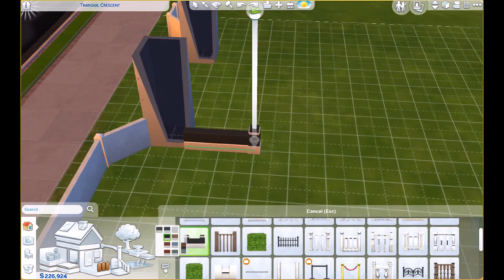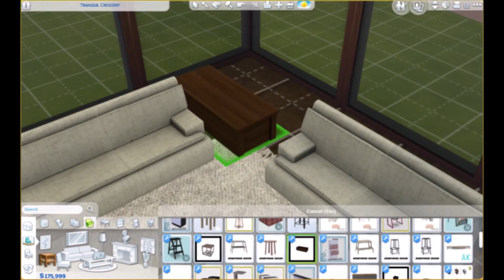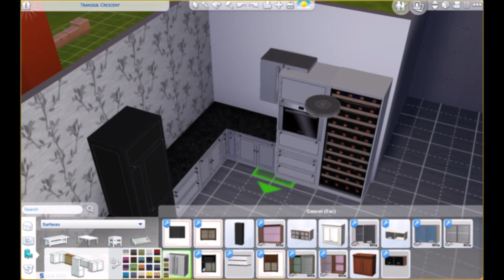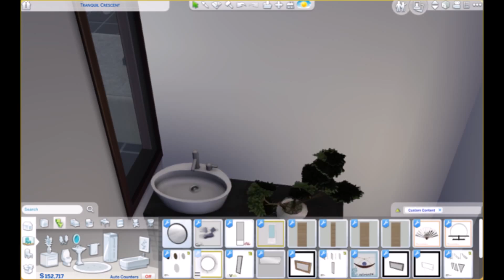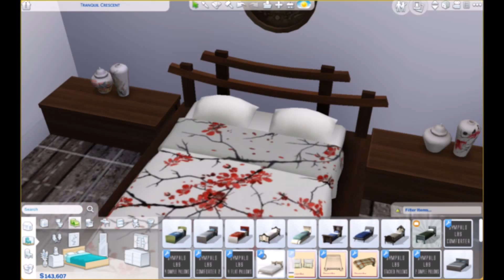JAPANESE HOME | Sims 4 Speed Build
Hi Simmers! Today's build is a Japanese inspired home with a slight modern twist. Taking traditional Japanese culture (.. and of course custom content), this home encapsulates the utter beauty of simplicity and the allure of Japanese homes.

Please note this is in no way the only representation of Japanese culture and is merely one's interpretation of the knowledge they have of Japan. I wish in no way to offend anybody.

**Exterior inspired by: Millasrl